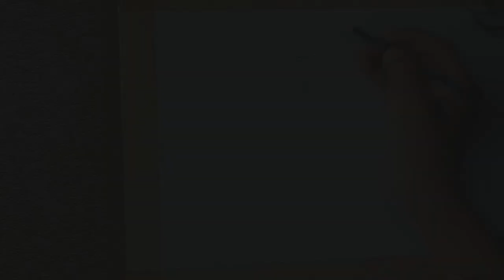Horse painting | Paint passion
Hello Friends!
I Welcome you to my channel to Explore "The Hidden Goodness in you" through the magic of colors .
How to paint a simple horse in poster colors step by step.
In this video I'll paint a beautiful & simple painting of a horse step by step by using poster colors.
Follow me in this amazing Art Journey where my main aim lies in motivating beginners and Art lovers to paint
Please watch till end the video and give your opinions in comments section.